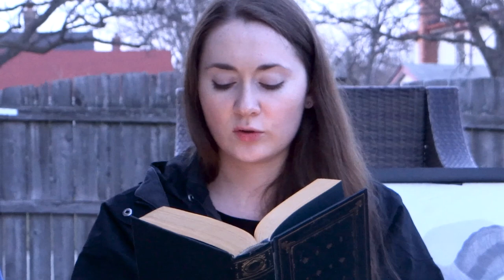POSSESSED CHOCOLATE EASTER BUNNY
Taylor, Maddy, and Ashton prepare David for the sacrifice of a lifetime, destroying the possessed chocolate Easter bunny!